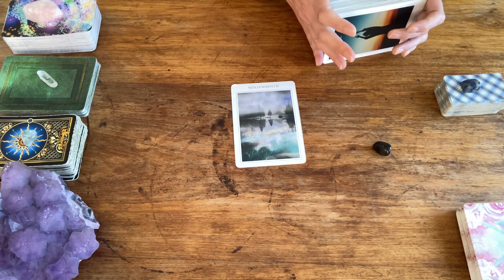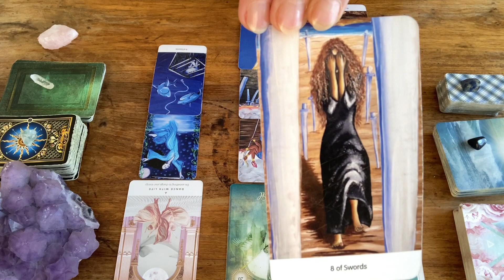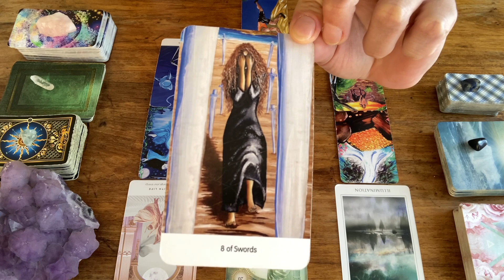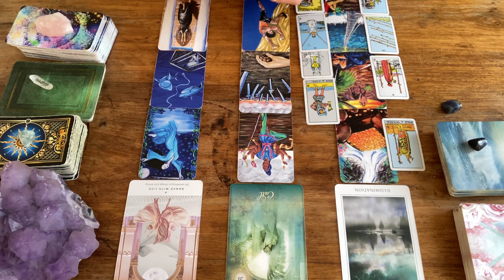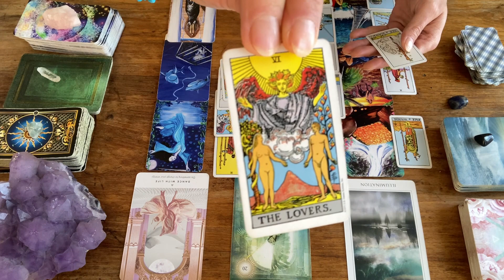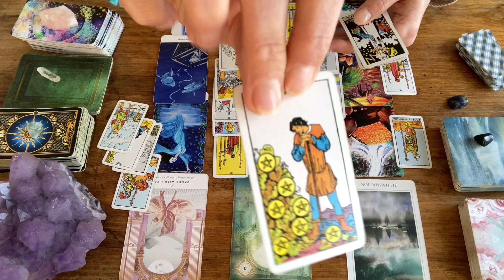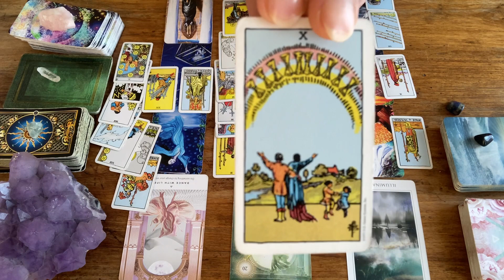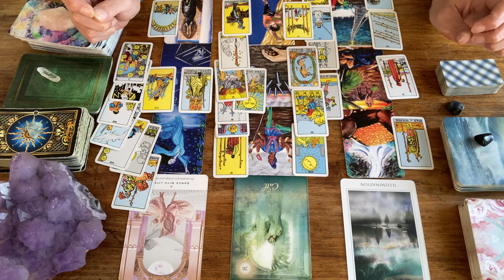Virgo ♍️ Hold onto Your Hat! The Truth is Undeniable! 💡 November 2022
Your November Reading for Gemini: Sun, Moon & Rising.

- Online face-to-face live reading + downloadable video links (30min/60min/90min)
- Remote audio recordings answering one question (10min)

Robyn